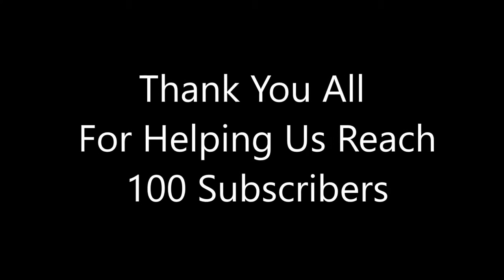100 SUBSCRIBER FACE REVEAL - CHROME SIX GAMING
Here are the faces of the entire clan (most of us anyway) that help make these videos great with their skills, their comedy and their friendship. Welcome to Chrome Six Gaming. We're just getting warmed up...

Beam: https//beam.pro/ChromeSixGaming
Slideshow Song: John Mayer - A Face To Call Home